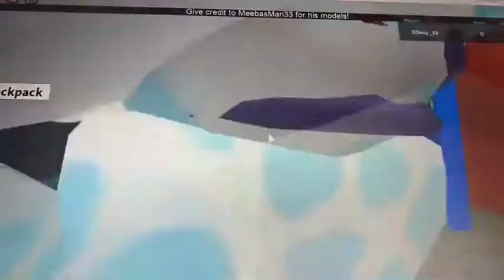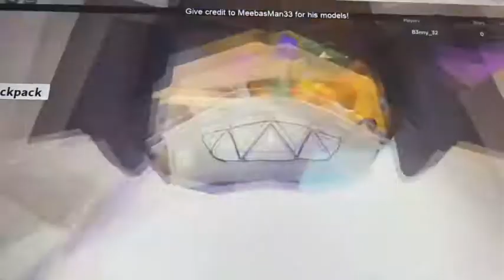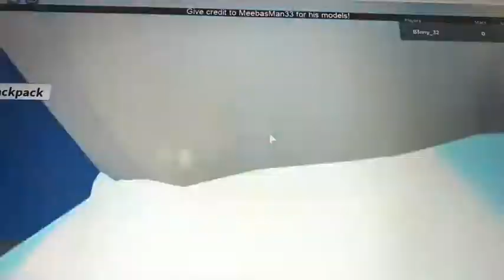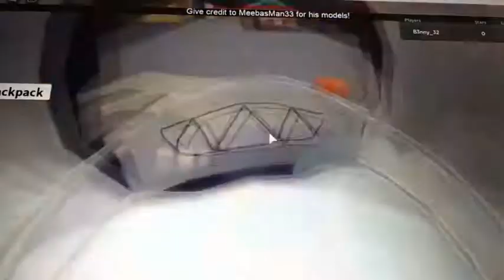Claw machines part 5